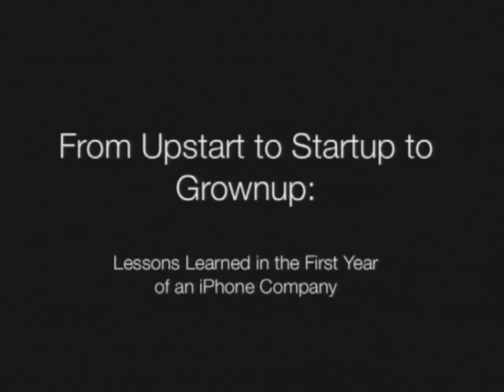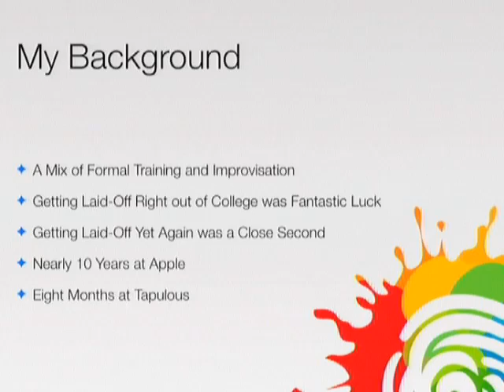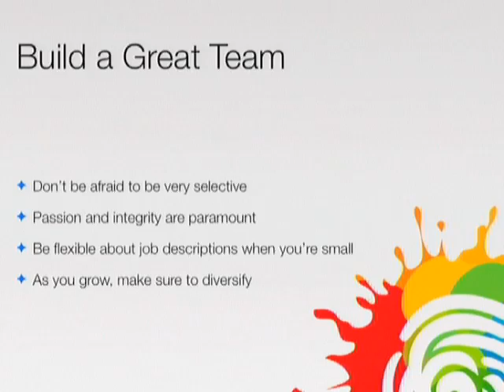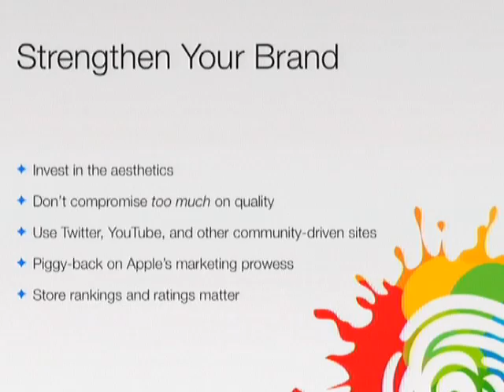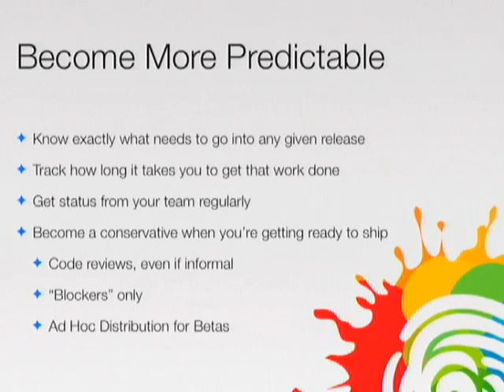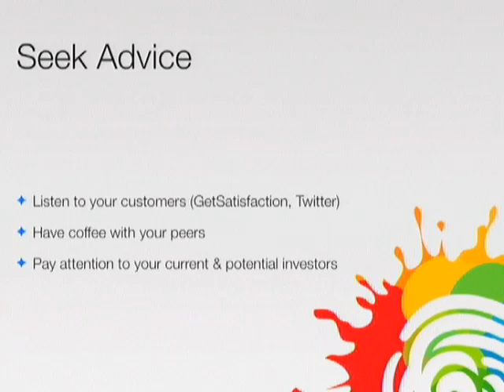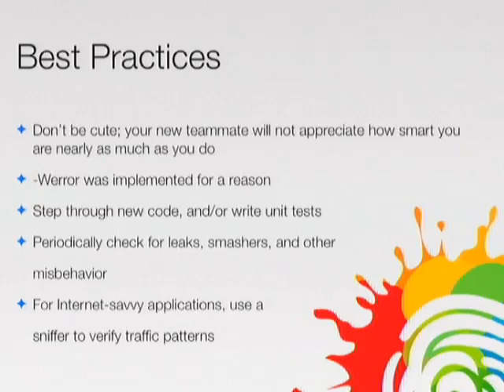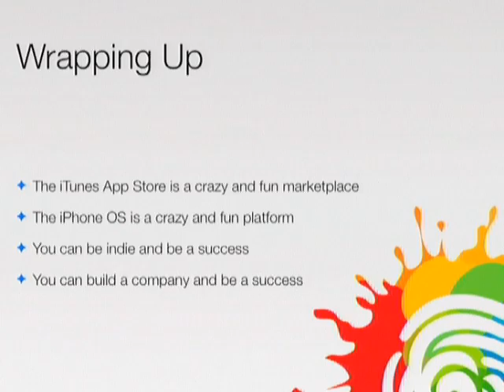From Upstart to Startup to Grownup: Lessons of an iPhone Company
(May 15, 2009) Jessica Kahn, the Director of Engineering at Tapulous, describes her experience at an iPhone appllcation development company.